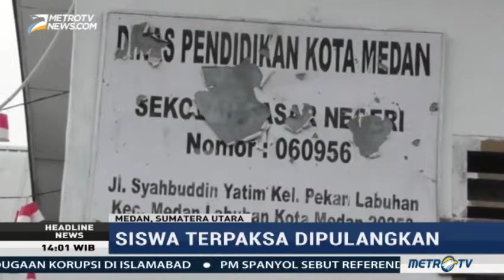Sekolah Terendam Banjir, Siswa di Medan Diliburkan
Hujan deras yang mengguyur Kota Medan membuat sejumlah sekolah di Medan Labuhan terendam banjir. Akibatnya siswa terpaksa diliburkan. Banjir ini diduga akibat buruknya drainase khususnya di kawasan pesisir utara kota Medan.